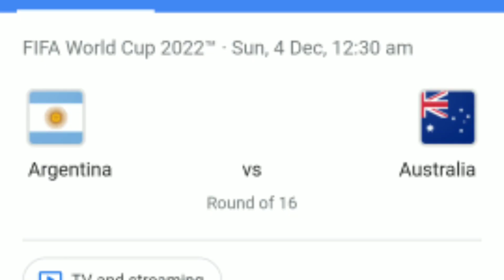Day-34| Prediction FIFA World cup | Who will be the Winner for 2022 FIFA World Cup? Suben Ovung